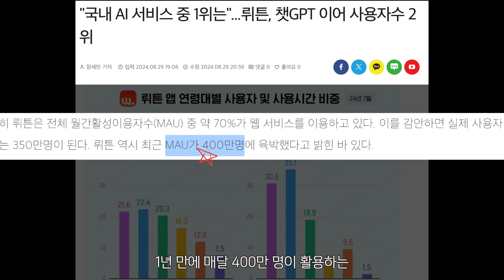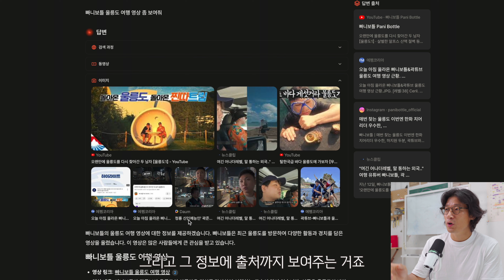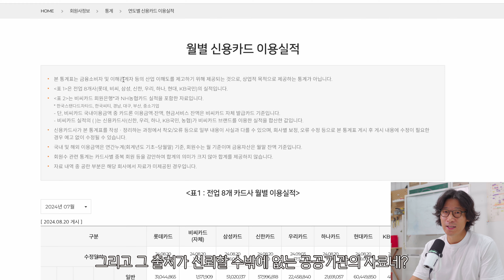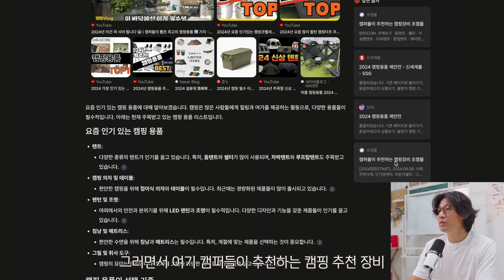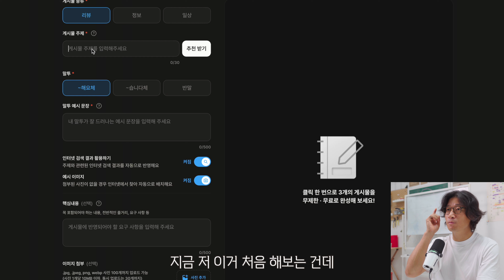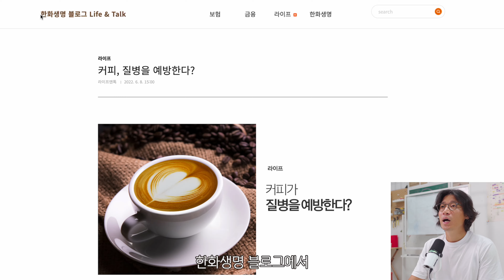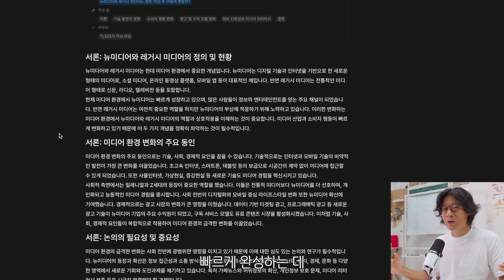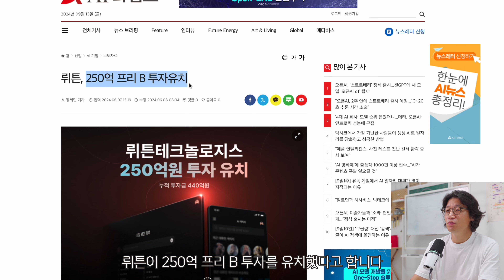💁🏻‍♂️AI 활용 안하는 사람들 집중! "이미 한국인 400만명이 사용하는 AI 서비스"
이미 400만명의 AI,

실시간 검색어 순위를 부활시키고,
출시 1년만에 400만명이 사용하는 플랫폼으로 발전한 뤼튼!

📣📣 총 10억 상당의 이벤트(게임) 진행 중
 ✅ 상품목록
       💵 한 학기 장학금 (400만원)
       💻 맥북 프로
       ☕️ 한 학기 커피 (100만원)
       🍗 한 학기 배민 (100만원) 등등

✅ 이벤트(게임) 참여방법
1. 플레이/앱스토어에서 뤼튼 앱 다운
2. [전체] 탭 ➡ 해보기 게임 접속☀️
3. 게임으로 포인트(성냥) 모으기
4. 상점에서 다양한 상품 교환/응모🎁

여러분, 뤼튼은 과연 차세대 메인 플랫폼이 될 수 있을까요?

     🔑 참여코드: MVNG